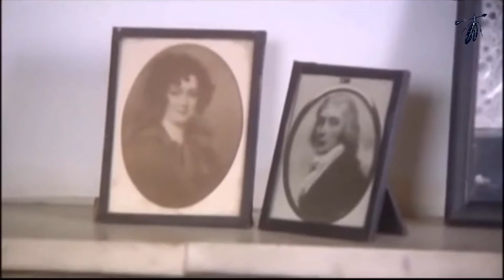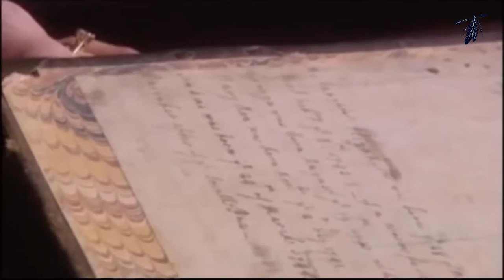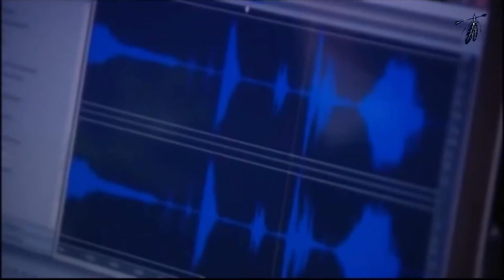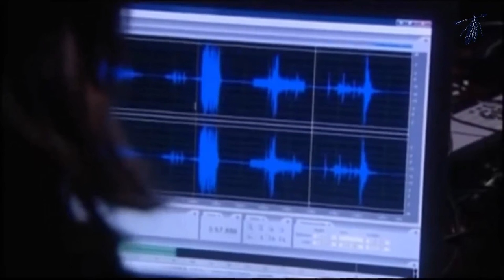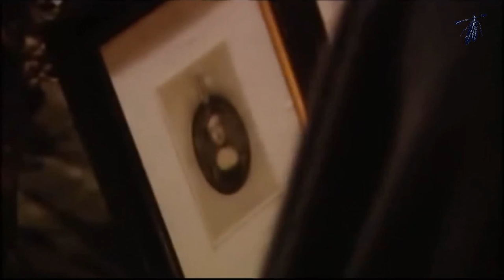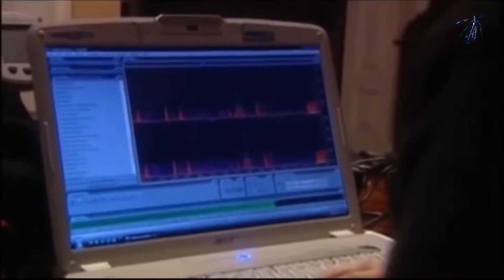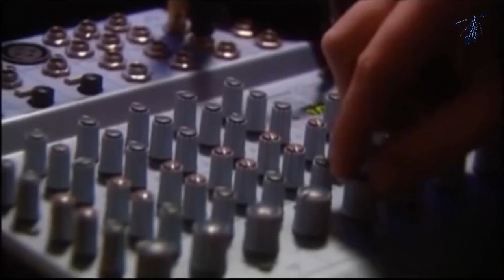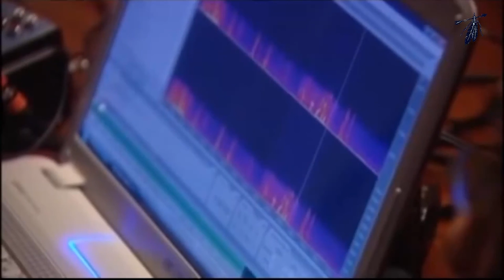Northern Ireland's Greatest Haunts | Prehen House